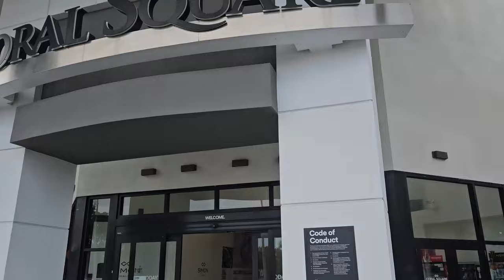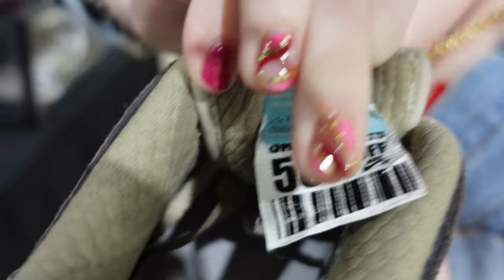The Biggest Boss at Got Sole Miami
Two Day Got Sole Event in Miami feat Rick Ross